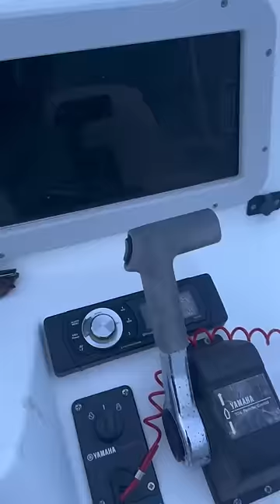This Boat SANK!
You can buy my crabs at 7333 E Furnace Branch Rd in Glen Burnie MD, occasional Fridays 5-7 and Saturdays & Sundays 11-5pm OR while supplies last!  Pricing, availability, and any special deals can be found on the Bodkin Point Seafood Facebook page:

Amazon Work Needs